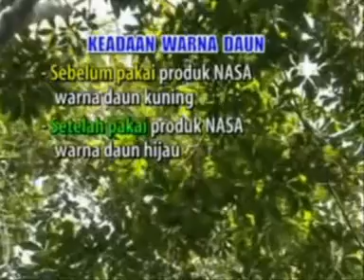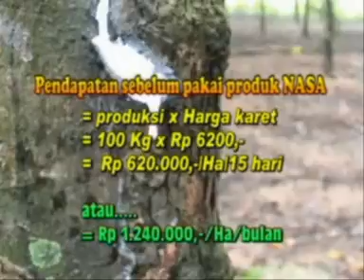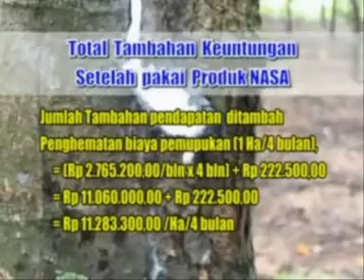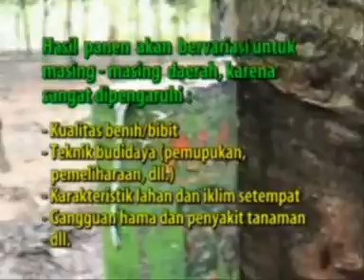Kesaksian Produk Organik NASA pada Tanaman Karet Bapak Rauf Kalimantan selatan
Kesaksian Produk Organik NASA pada Tanaman Karet Bapak Rauf Kalimantan selatan   [ PT. Natural ]